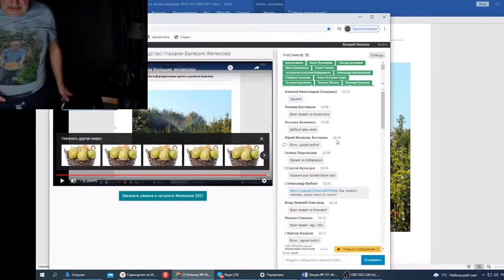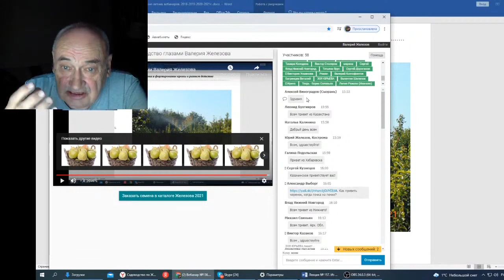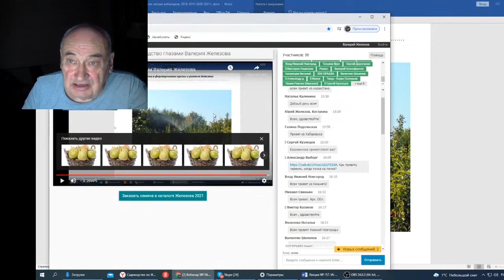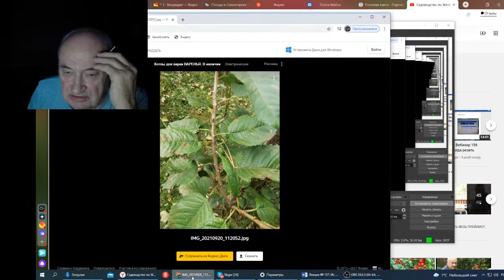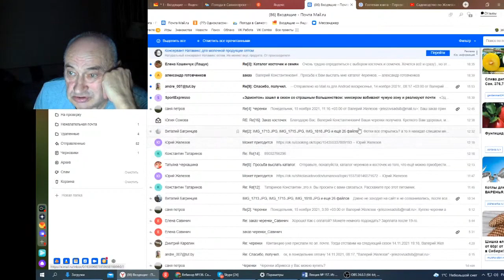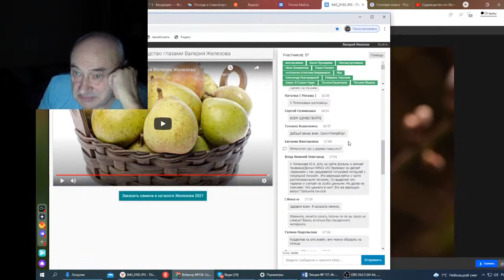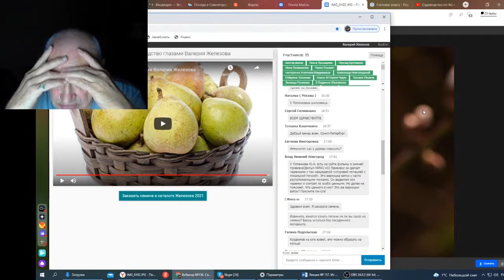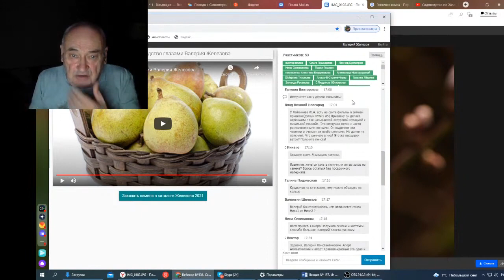Железов В Вебинар 157 Ответы на вопросы в чате ч 1